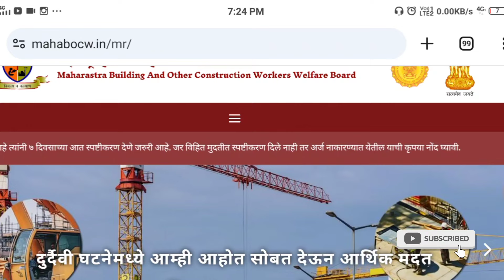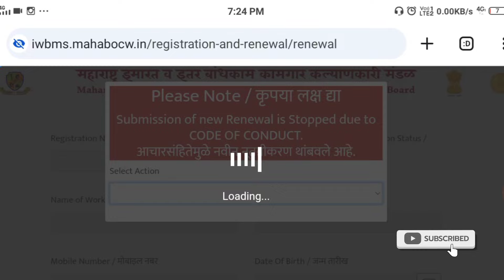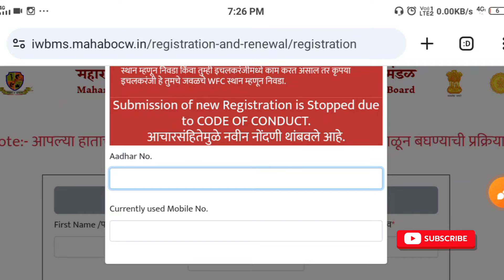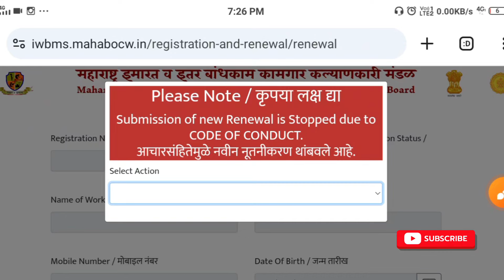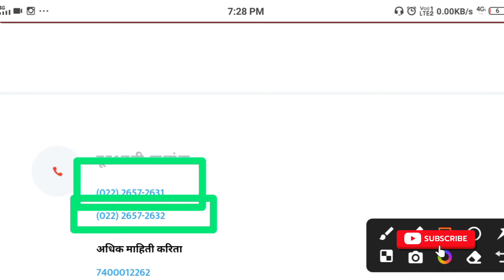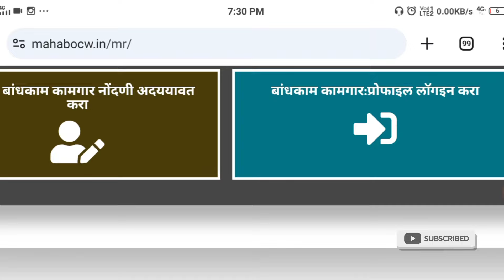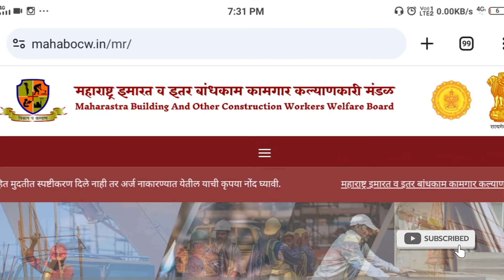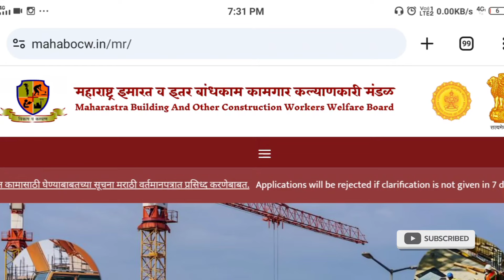बांधकाम कामगारांना काही प्रश्न असतील तर ह्या नंबर वर संपर्क साधावा || Bandkam Kamgar Yojana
Jai HindJay Maharashtra